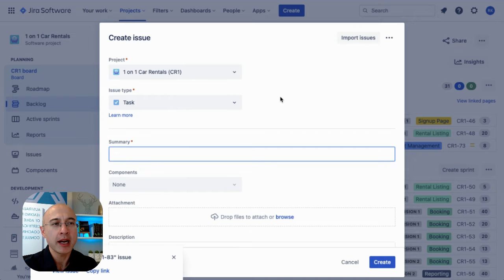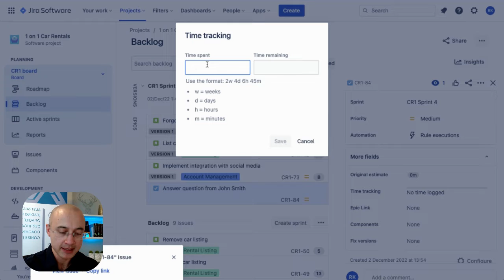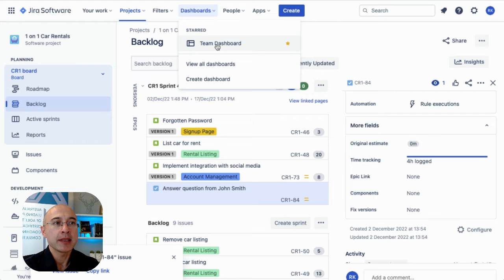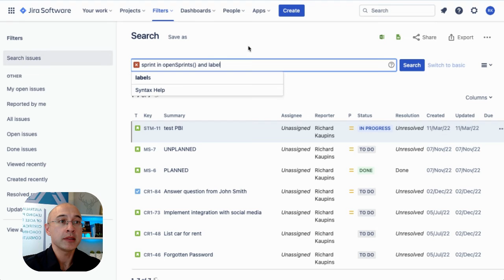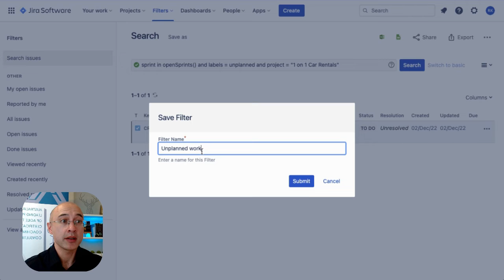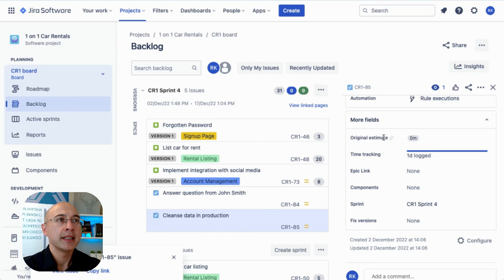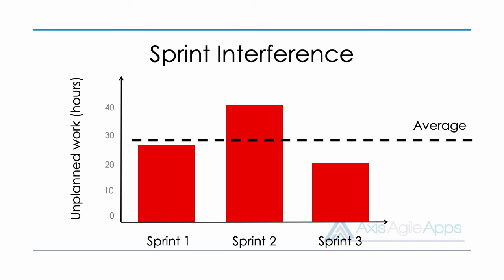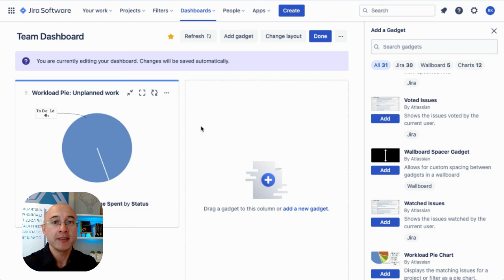How to handle unplanned work in a Sprint with Jira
Is your team complaining they can’t finish their Sprint Plan due to unplanned work? This is a common problem especially if they are balancing both project and operational (or BAU) type work - the solution is to first track it.

So in this video I'll show you how to track unplanned work that occurs during a Sprint, using Jira. With it tracked, I’ll show you what to do with it.

Ready? Go click that play button :)

⏰ TIMESTAMPS
0:00 How to handle unplanned work in a Sprint with Jira
0:56 Step 1 - Track the unplanned work
3:29 Step 2 - Calculate the total time spent on unplanned work per Sprint
4:13 Configuring the workload pie chart
7:25 Step 3 - Measure it as a metric called 'Sprint Interference'
8:09 How to use 'Sprint Interference'

Your support means a lot — it helps fund new tutorials and power future resources for Scrum Masters, Product Owners, and Agile Coaches. 🙏

➡️ ONTO THE NEXT VIDEO!